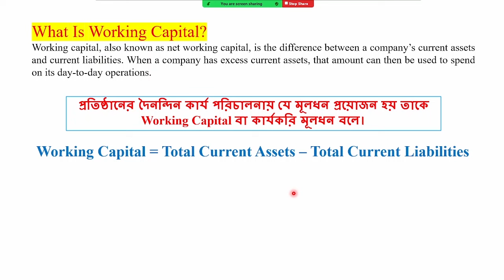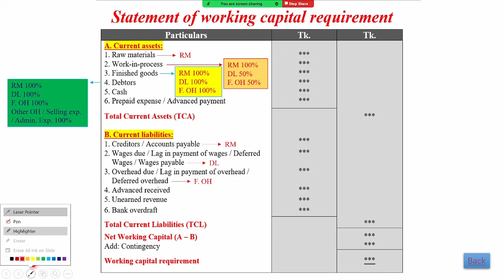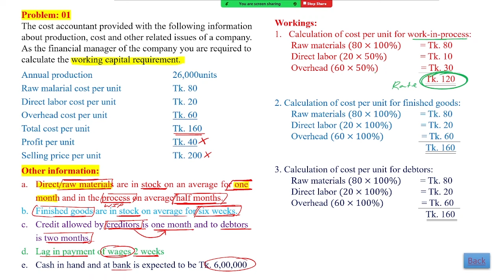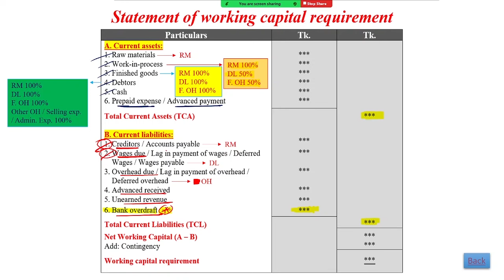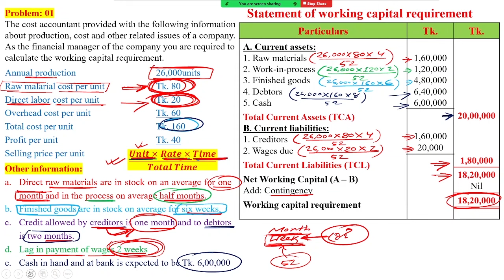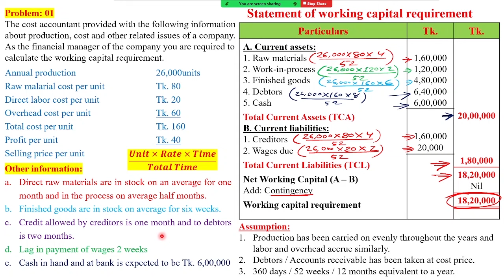Working Capital Management | Class 1 | Financial Management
What is Working Capital Management?
Working Capital Management is an essential aspect of financial management, which deals with the management of a company's short-term assets and liabilities. It aims to ensure that a company has enough liquidity to meet its day-to-day operational requirements while also maintaining a balance between its assets and liabilities. In simple terms, it refers to the management of cash, accounts receivable, inventory, and accounts payable.